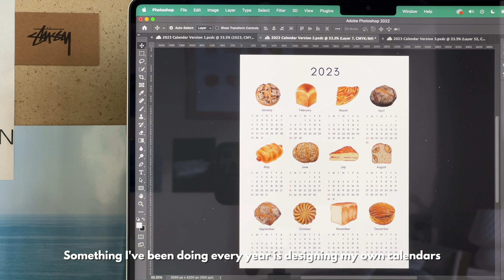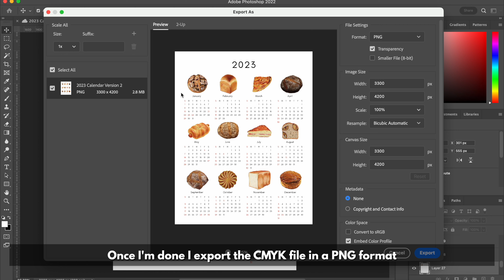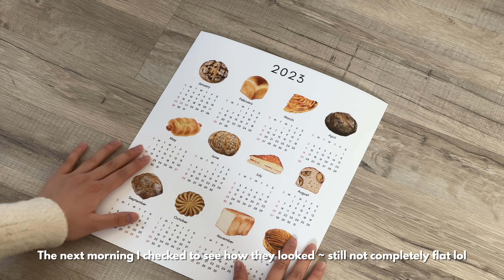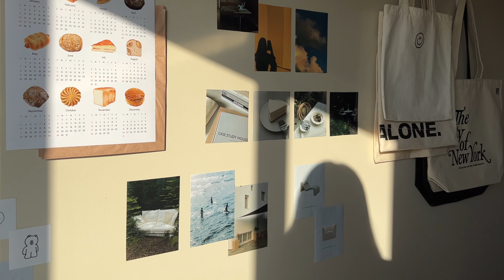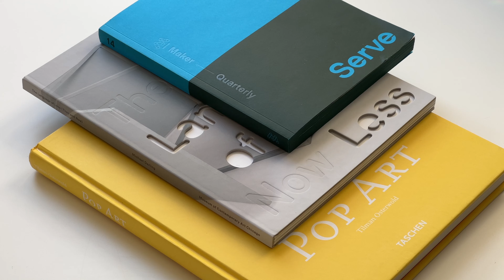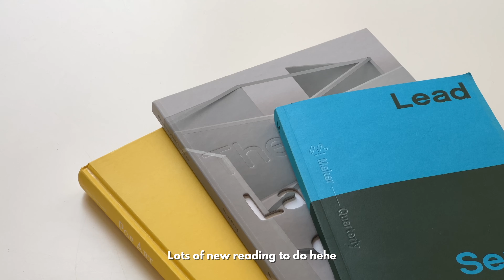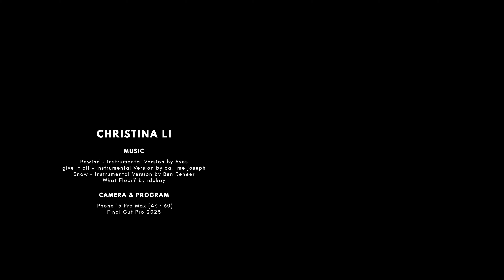slice of life | back to purdue, overnight oats recipe, designing 2023 calendars, seeing friends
info

0:23 HAY: Glass, Medium
1:15 IKEA: APTITLIG, Cutting Board
1:15 We Round: Simple Cutlery Dinner Set, Rose Wood
1:28 MUJI: Beech Dessert Spoon
1:48 Prada: Small Saffiano Leather Wallet, Black
4:19 Calendar Version 1
4:22 Calendar Version 2
4:25 Calendar Version 3
5:01 Only NY: City Of NY Tote Bag, Natural/Black
6:00 8Eleven Modern Bistro
6:27 Pop Art, 2003 by Tillman Osterwold
6:42 The Language of Less, Then and Now by Michael Darling and David Raskin
7:00 Lead & Serve by Mohawk Makers Quarterly
7:37 Peace Lily (Spathiphyllum) in 6 inch pot
7:49 Mango Mango, West Lafayette
7:55 Riverside Ice Skating Rink, West Lafayette

music

0:00 Rewind – Instrumental Version by Aves

2:44 give it all – Instrumental Version by call me joseph

5:08 Snow – Instrumental Version by Ben Reneer

7:47 What Floor? by idokay

daily life vlog, my ordinary days, easy healthy breakfast ideas, what i eat, aesthetic unboxing vlog, photoshop tutorials, ice skating, college student vlog, college life, college diaries, life at purdue, purdue krannert, 普渡大学